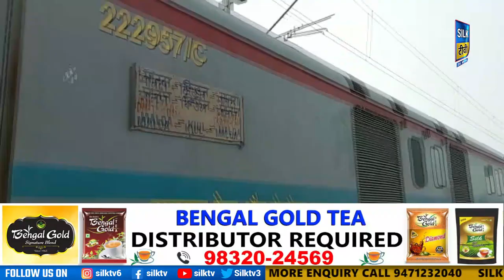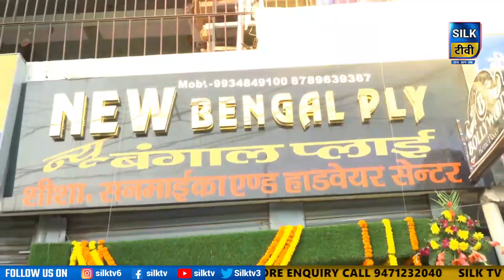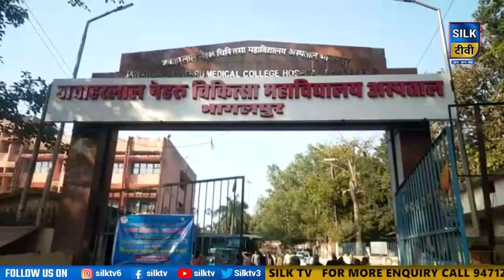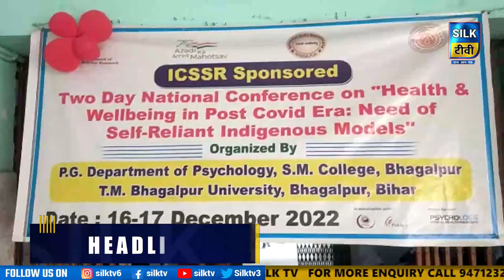SILK TV- जिले की खबरें एक साथ || 14 DECEMBER 2022